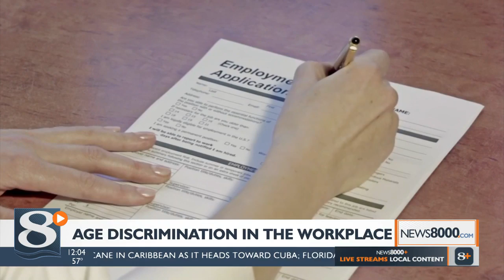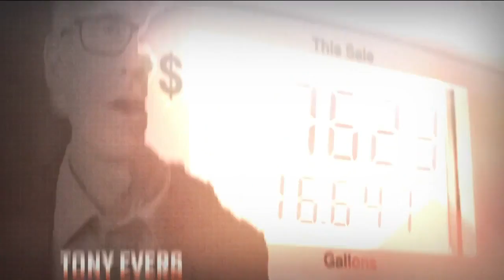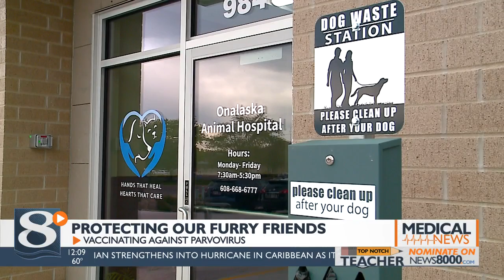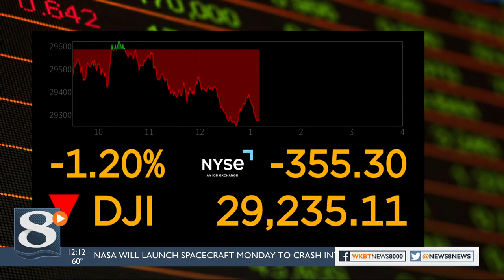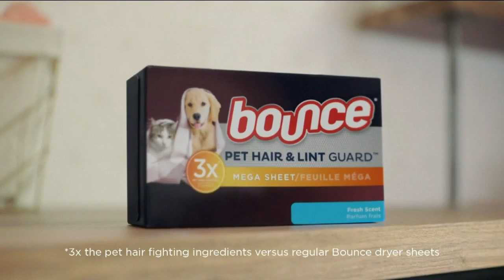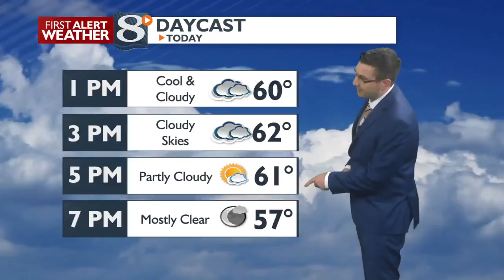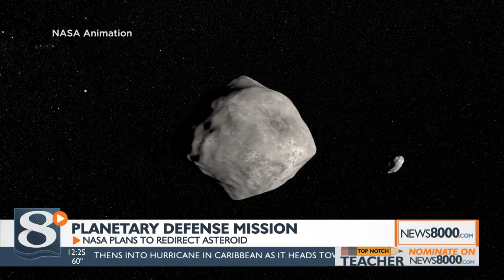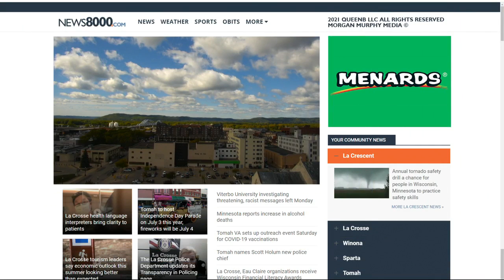News 8 at Noon - 9/26/22